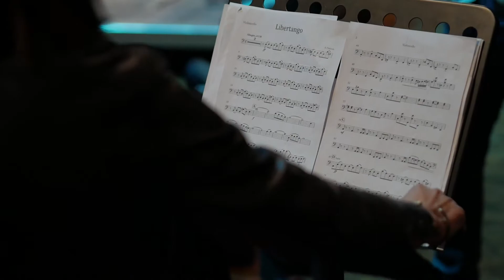Zuhal Olcay & Ahmet Baran Backstage - Kanun Resital (Qanun Recital)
Merhaba Sanatseverler Kanun Namına iyiki geldiniz ;) Bu kanalda Ahmet Baran Project olarak gerçekleştirdiğimiz projelerden arşiv niteliğinde videolar yer almaktadır.

 Şimdi arkanıza yaslanın, kemerlerinizi bağlayın ve müziğin sizi uzaklara götürmesine müsaade edin...

Zuhal Olcay Ahmet Baran konserinin en özel anlarını gelemeyenler, gelipte doyamayanlar için paylaşıyoruz...